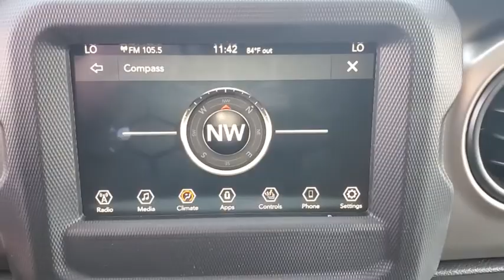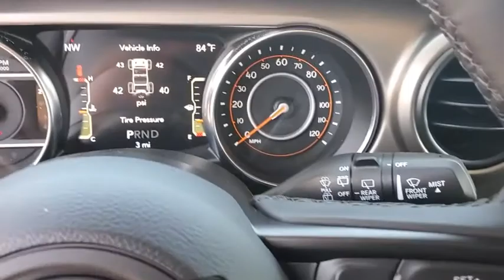2021 Jeep Wrangler Cleveland, Athens, Dayton, East Ridge, South Cleveland, TN MW514997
Hellayella Clearcoat New 2021 Jeep Wrangler available in Cleveland, Tennessee at Crown CDJR of Cleveland. Servicing the Athens, Dayton, East Ridge, South Cleveland, TN area.

Baja Yellow Clearcoat 2021 Jeep Wrangler 4WD 8-Speed Automatic 3.6L V6 24V VVT